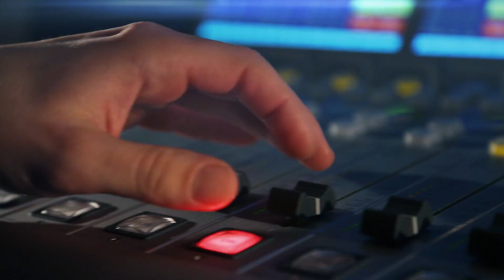Maxim Velčovský: Vetešnictví potřebuju k životu, každá čtvrť by měla jedno mít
Umělce Maxima Velčovského brali rodiče v dětství prožitém v socialismu do ateliérů různých umělců. „Byl jsem okouzlen momentem svobody a možností výpovědí. Uvědomil jsem si, že to chci dělat,“ říká uznávaný designér. Proč se vyrábí stále nové věci, i když jsme jimi už zahlceni? Zeptala se Lucie Výborná.